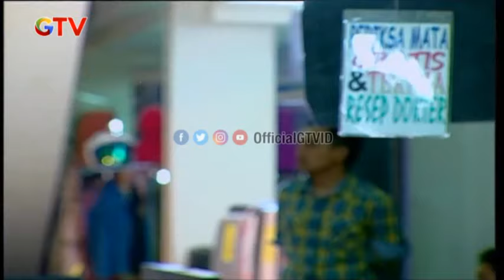Pantesan Dipanggil Barbie, Mirip Banget Sama Boneka Barbie | Melati Is Barbie | FTV GTV | (1/6)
Hai Guys!!